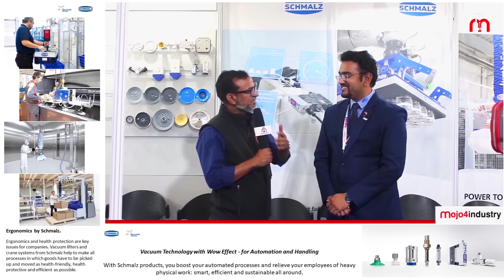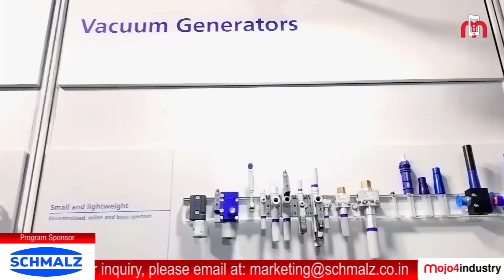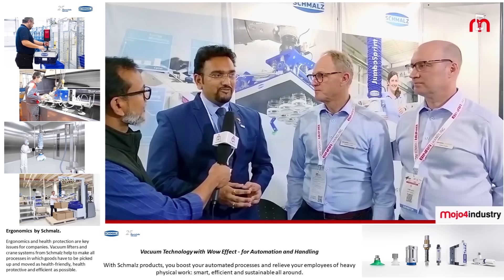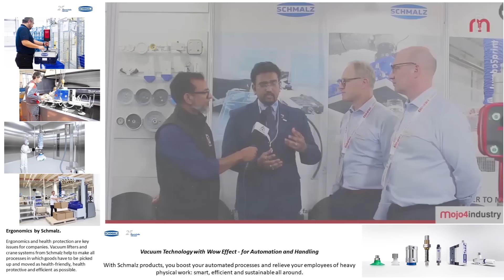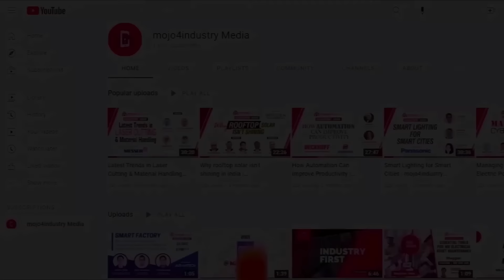Schmalz presents Binar Handling solutions at IMTEX Forming 2024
Schmalz, a prominent player in vacuum automation and ergonomic handling solutions, has witnessed consistent growth and expansion at its Pune facility since 1999, when it established its subsidiary, Schmalz India. The company recently showcased its innovative products and technologies at IMTEX Forming 2024, where Niranjan Bhangale, Industry Segment Manager - Handling Systems Solutions, Schmalz India discussed the patented vacuum master for the sheet metal industry. Additionally, he highlighted the company's versatile systems deployed in the FMCG and electronics sectors, contributing to a vast portfolio of over 6,000 products.

Talking to mojo4industry about the new launch, he said, "Binar Handling is now part of the Schmalz Group. Schmalz is known for vacuum handling technology, but we aim to broaden our focus to applications beyond vacuum. Binar Handling plays a role in this by providing assistance in precise industry applications through mechanical and pneumatic solutions," and introduced his mates Torbjorn Linder, Area Sales Manager - Export; and Patrik Svalin, Design and Quotation Engineer, from Binar Handling present at IMTEX Forming.

Watch this interview to know the product showcased by Binar Handling, where Torbjorn Linder explains about the product showcased. He said, "These products have minimal energy usage, high efficiency, precision, smart functionality, and can be applied across a wide range of products."

Speaking about the applications of the product displayed, Patrik Svalin said, "This is a magnetic endpoint. With it, the lifter can lift objects weighing less than 10 kg, and you can activate it easily by pressing the button. The operation is very smooth."

Watch this exclusive premier now!